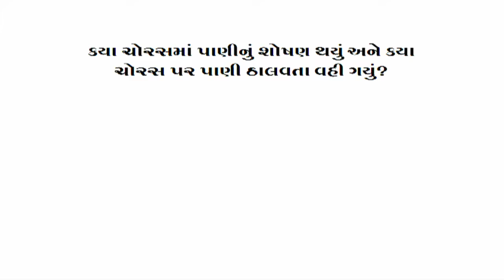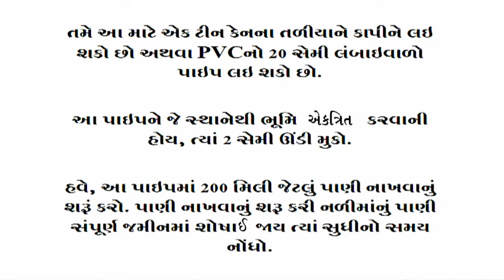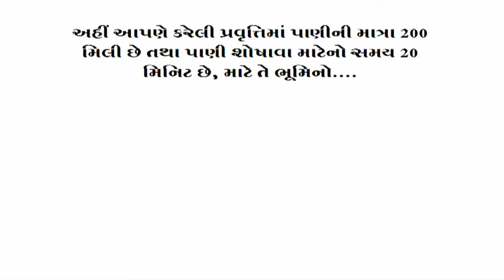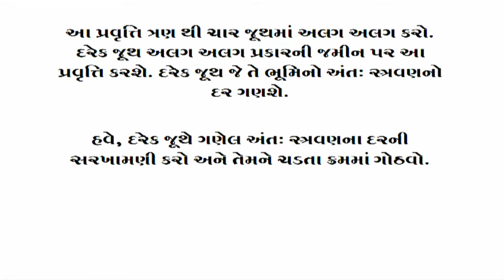ધોરણ 7 Science Chapter - 9 "ભૂમિ" (Part 2) Bhumi gujarati medium vigyan